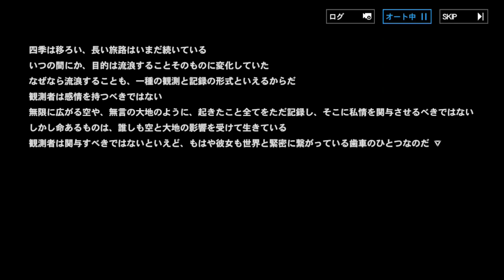【パニシング：グレイレイヴン】番外編「ER01 遥かなる方舟」ER01-8 「戦車」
イベント番外編「ER01 遥かなる方舟」
ER01-8 「戦車」